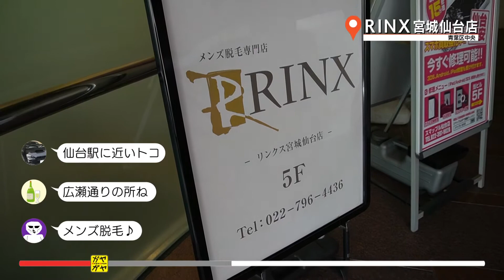ガヤガヤ # 499 ＲＩＮＸ宮城仙台店③